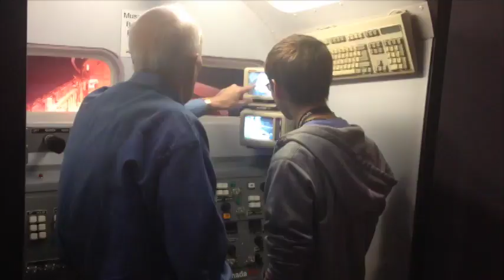8th graders take field trip into science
Union 8th Grade students were invited to the Tulsa Air and Space Museum(TASM) to attend a STEM Outreach project sponsored by Tulsa Community College(TCC), the Jet Propulsion Laboratory(JPL), Tulsa Alliance for Engineering, and the Hardesty Center for Fab Lab Tulsa.  Students began the day with a forum of TCC students that are currently competing for an internship at NASA's JPL.  After the presentation and Q&A, students were treated to a planetarium show about telescopes.  Next, students were able to explore the museum and interact with different hands-on exhibits under the assistance of TASM volunteers.  Finally, TCC students facilitated four short classes where our 8th graders built and used tools used by both ancient and modern day astronomers.  The day was a wonderful success, and the students had so much fun.  We look forward to community sponsored STEM opportunities like this in the future!